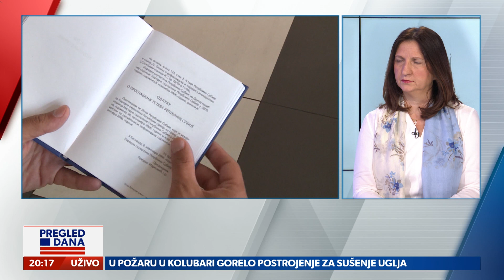GOST: Snežana Bjelogrlić PREDSEDNICA DRUŠTVA SUDIJA